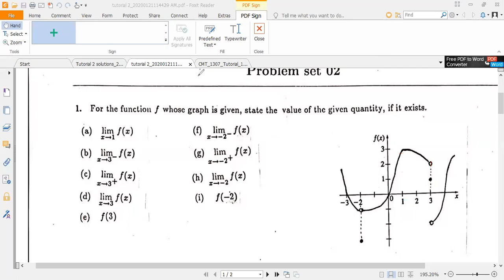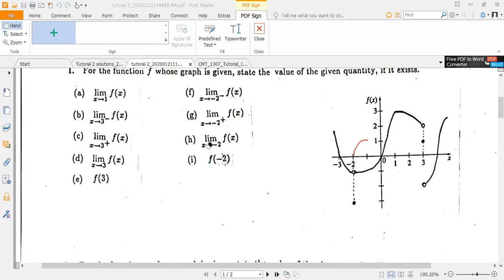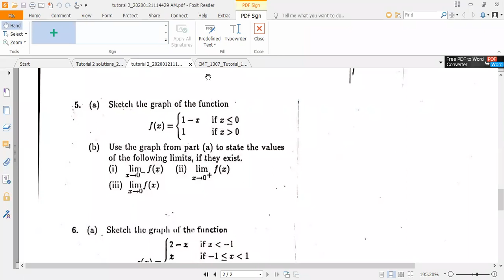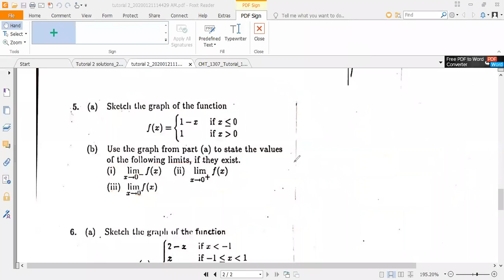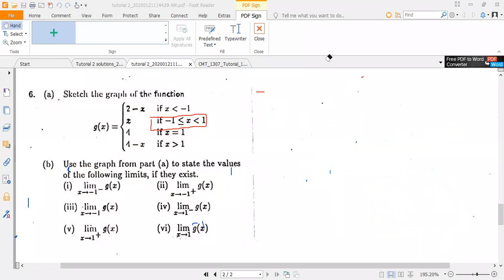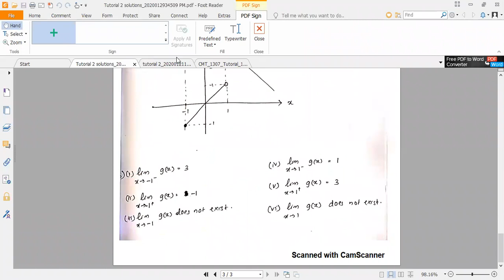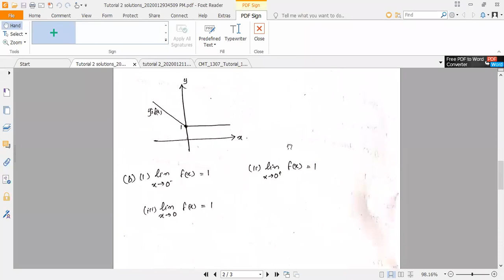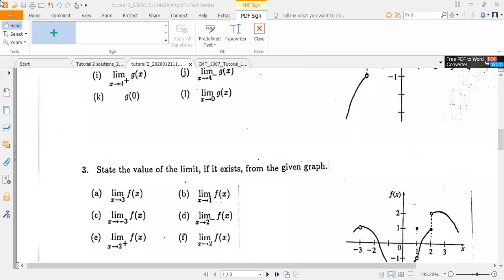Maths2(1st year semester 2)